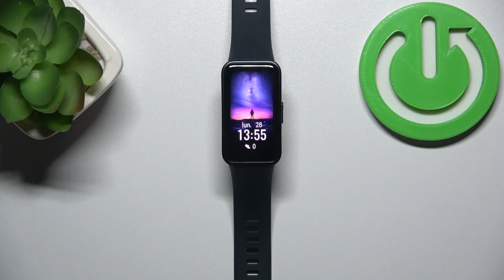Cómo PONER PIN en HUAWEI BAND 8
¡Hola! Hoy vamos a presentarte rápidamente cómo poner PIN en el bloqueo de pantalla en tú HUAWEI BAND 8. Quédate con nosotros y descubre cómo bloquear tú HUAWEI BAND 8.

¿Cómo activar contraseña en HUAWEI BAND 8? ¿Cómo poner contraseña a HUAWEI BAND 8? ¿Cómo establecer un código de acceso en HUAWEI BAND 8? ¿Cómo establecer bloqueo de pantalla en HUAWEI BAND 8? ¿Cómo configurar bloqueo de pantalla en HUAWEI BAND 8? ¿Cómo activar bloqueo de pantalla en un dispositivo HUAWEI BAND 8?